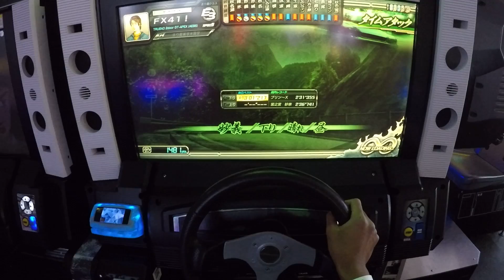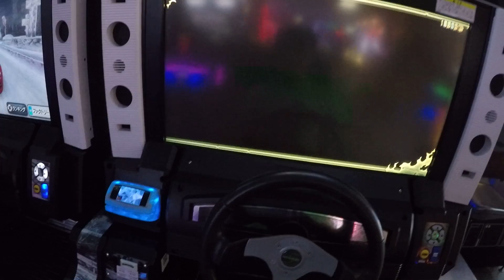Initial D Arcade Stage 8 - GoPro POV - my first sub-3 time trial (Spec 5)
i'll say it again, this game is an addiction